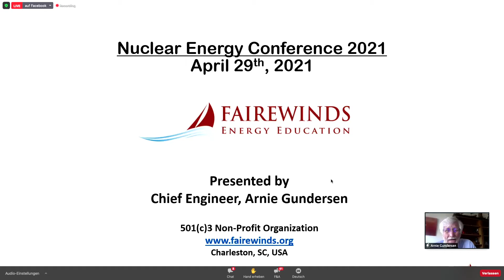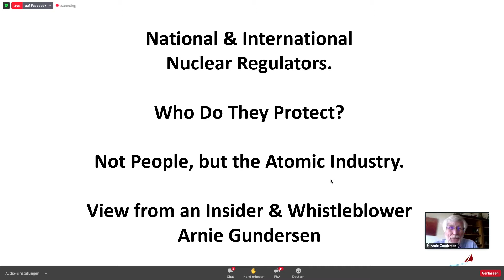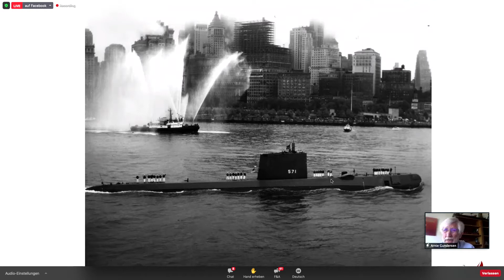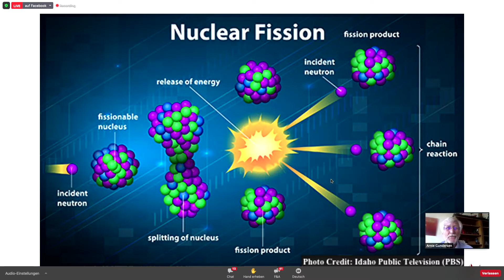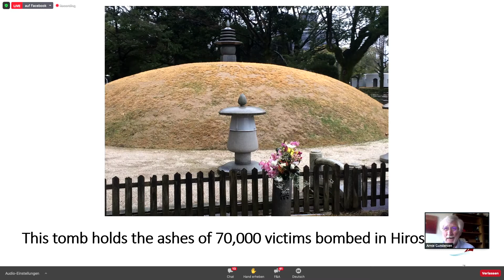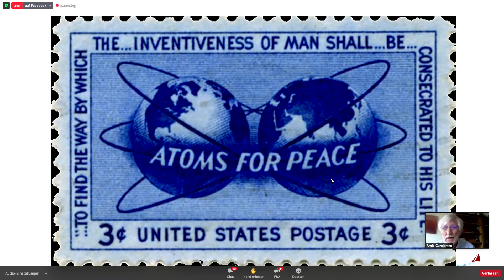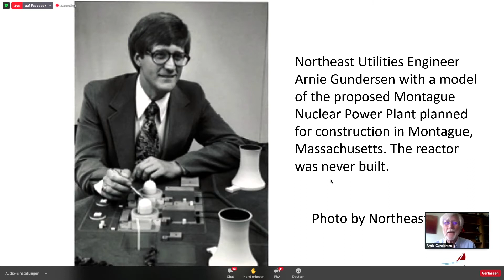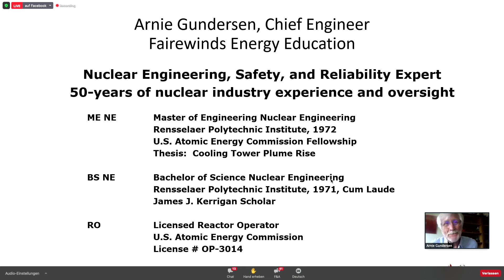NEC2021 – Arnie Gundersen: National & International Nuclear Regulators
National & International Nuclear Regulators. Who Do They Protect? Not People, but the Atomic Industry.
View from an Insider & Whistleblower
Arnie Gundersen, USA, South Carolina
Engineer and former corporate officer in the atomic industry – Whistleblower since the 1990s;
Together with Maggie Gundersen operation of NPO ‚Fairewinds Energy Education‘